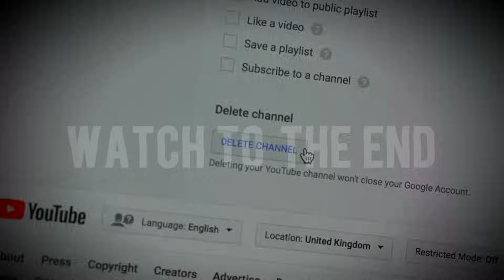Spinning a MYSTERY Wheel & Doing Whatever it Lands on - Challenge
SPIN THE MYSTERY WHEEL OF DARES & DO WHATEVER It LANDS ON TO WIN $10,000 CHALLENGE!! (Last To SPIN the MYSTERY WHEEL Wins PRIZE)

►► CHECK OUT MORGZ FEST (2 DAY EVENT) HERE!!

►► CUSTOM MORGZ MERCH OUT NOW!!